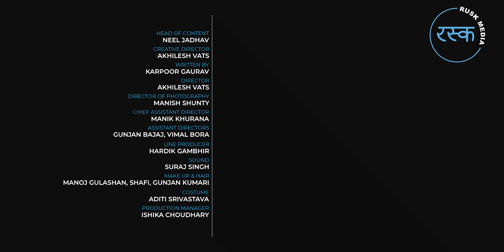Alright! Long-Distance Relationship Part 1 ft. Rohan Shah & Mehak Mehra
From stay over tonight to sleeping alone, from spending weekends together to celebrating anniversaries over a video call, from making memories together to sharing pictures. longdistance relationship can be the toughest thing for a couple!!

After so many insecurities, doubts, fights and then making up..it can be really tough to stay with that one person.

Alright brings you a new video starring Rohan Shah and Mehak Mehra sharing their long-distance relationship story. Let us know about your experience of long-distance relationship in the comments section below.

Follow Alright now for the best of comedy, sketches and hard-core entertainment.

More about Alright: Alright isn't just a word, it's an emotion, a feeling. It is something that can make us feel better in a fraction of a second. Alright, is the premium fiction channel that you should be watching because it will make you feel 'alright'! The Alright Squad has been successful in creating videos that deals with the day to day life struggles of every Indian middle-class family and couples. Be it a relationship with your father, a fight which happens between every dadi and nani, or thoughts which couples go through on their honeymoon, we have been successful in depicting the real-life problems of every Indian family and couples.

Alright is your one-stop-shop for when you're looking for some comic relief in life? When life gets too hard and you need to lighten the mood, tune into Alright. The funny videos and sketch comedy on Alright will have you smiling in no time at all. The mini web-series on Alright will make you nod along in agreement because they bring the deep-rooted sensibilities of middle-class India to the fore. The struggles of the middle-class struggles that you and I have all gone through, are shown in a comic scape, leaving you with no choice but to laugh along. The videos on Alright are highly relatable because they take inspiration from our everyday lives. These bite-sized snippets of daily life, with a comedy angle thrown in, will touch you to your very core.

But that's not all! Alright is also a great digital platform for students, struggling artists, theatre performers and anyone who has a soft corner for comedy. We love to discover hidden talent and showcase it for the world to enjoy. Alright is a game-changer for all those who aspire to create fiction content of premium quality. It gives a platform to both upcoming as well as established artists who love to tickle people's funny bone. Sketch comedy, web sketches, really funny videos - you name it and you'll find it on Alright.